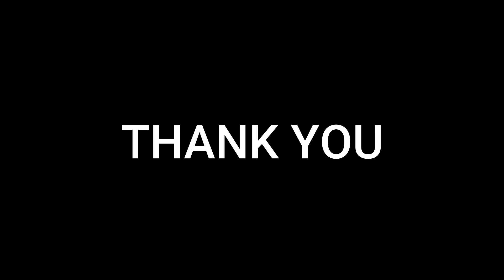മുട്ട വലിയ തോതിൽ ഫാക്ടറിയിൽ പ്രോസസ് ചെയ്യുന്നത് കണ്ടിട്ടുണ്ടോ? Egg Processing Factory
Check out the video to see how eggs are mass produced.